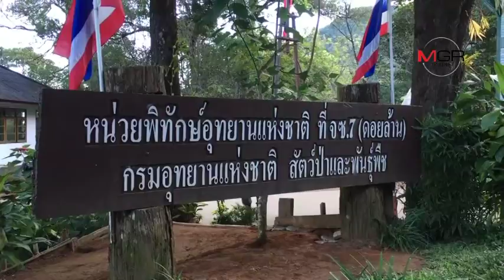อุทยานแห่งชาติแจ้ซ้อนเปิดดอยกิ่วฝิ่นให้นทท.สัมผัสอากาศหนาวเย็นกันแล้ว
2017/11/03 อุทยานแห่งชาติแจ้ซ้อนเปิดดอยกิ่วฝิ่นให้นทท.สัมผัสอากาศหนาวเย็นกันแล้ว